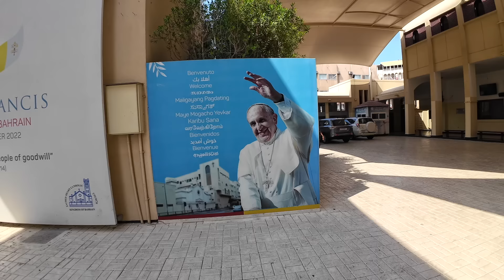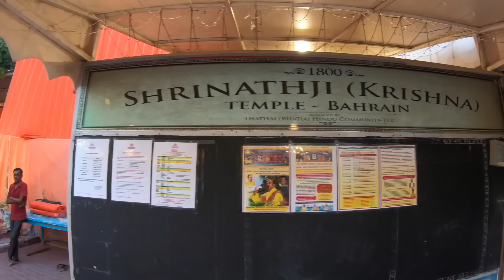Religious Freedom in the Arab World | Bahrain | Islam | Christians | Jews | Hindu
I am based in the Kingdom of Bahrain and am often asked about religious freedoms mostly from the point of view that you cannot practice any other religion apart from Islam. Well, I hope this short video puts this all to rest. The country of Bahrain has more temples and churches than you can shack a stick at.
Bahrain Synagogue is a disused synagogue located on Sasa'ah Avenue, in what is now a lower-class commercial district in Manama, the capital city of Bahrain.
Shrinathji Temple is a heritage Hindu temple in Manama established in the year 1817. The temple is dedicated to Lord Shrinathji, a form of Krishna, manifested as a seven-year-old child. The temple is located in Bahrain's capital city of Manama.
The Cathedral of Our Lady of Arabia located in Awali is the largest Catholic church in the Arabian Peninsula. The land for the church is being provided by King Hamad bin Isa Al Khalifa due to a request from Pope Benedict XVI in December 2008, and will cover 9,000 square meters.

We have thousands of videos and over 100 Million views.